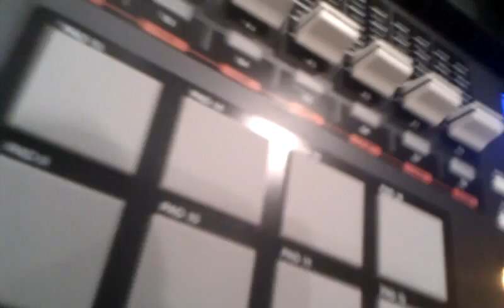Mjn minimize analog system organization. Studio1